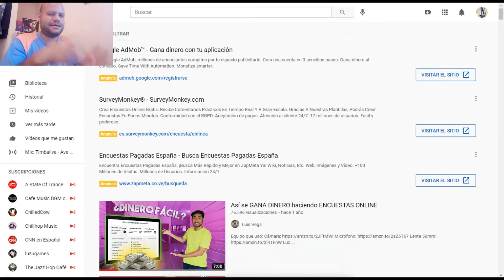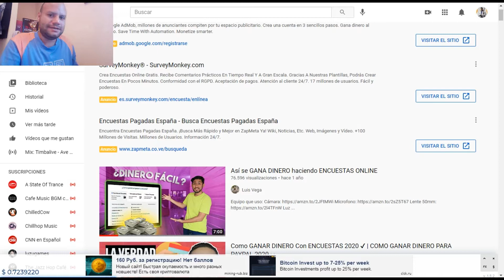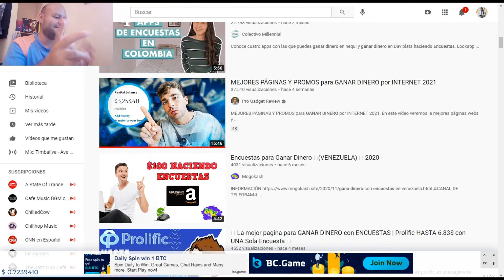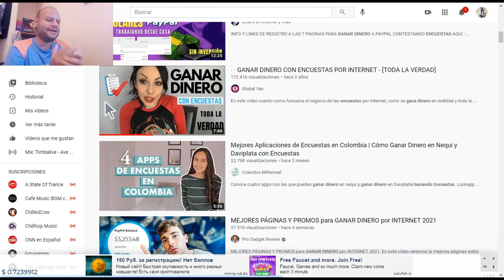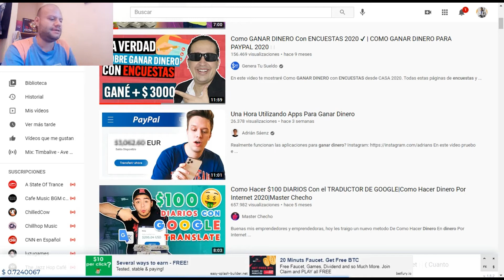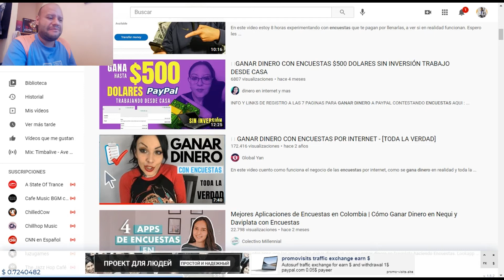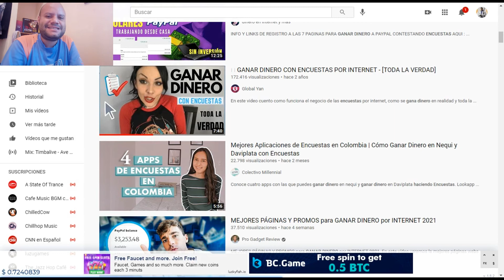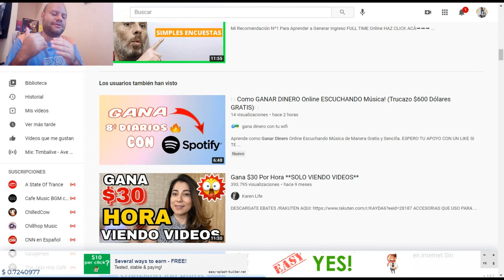aviso de mas contenido actualizado | Ganar Dinero Internet